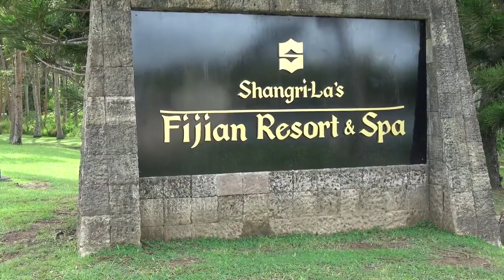Na Tavuki ni Gauna - Sere kei Yanuca- Song about the Fijian Hotel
The Shangri-La Fijian Resort is located on Yanuca Island just off Viti Levu near Sigatoka.

This song performed by the Navuevu entertainment group is about the Yanuca Fijian Hotel.

Video footage acknowledgment -

Shangrila Fijian Resort Marketing Video

Shangri-La's Fijian Resort is a resort-hotel located at Yanuca Island, on Viti Levu island, Cuvu, Sigatoka, Fiji Islands. It is managed by Shangri-La Hotels and Resorts. It opened in 1979, shortly after the Regent of Fiji in 1975 (now Westin Denarau).[1]

It has 436 rooms renovation completed in July 2005 while its 610 sq m Davui Events Centre is scheduled for competition by third week of 2006. It has a number of restaurants serving Asian and international dishes, often with vegetarian options.

Among its recreation facilities is a 9-hole executive golf course designed by British Golf Open winner Peter Thomson and floodlit tennis courts. A popular[citation needed] beach wedding destination, Shangri-La's Fijian Resort provides seaside wedding at the non-denominational Seaside Wedding Chapel which can handle up to 40 guests.